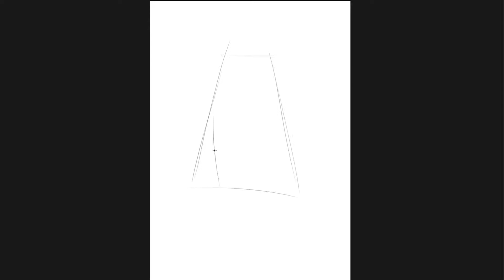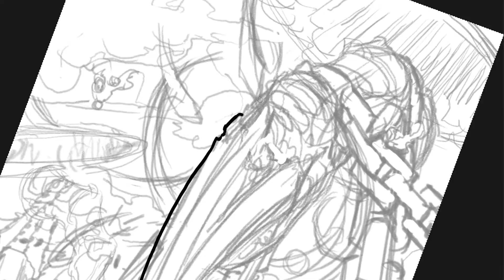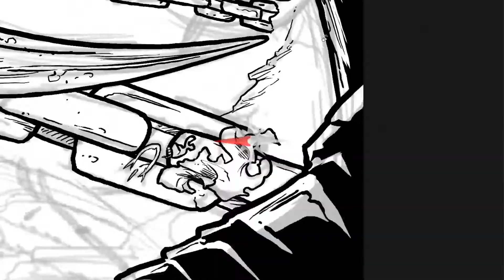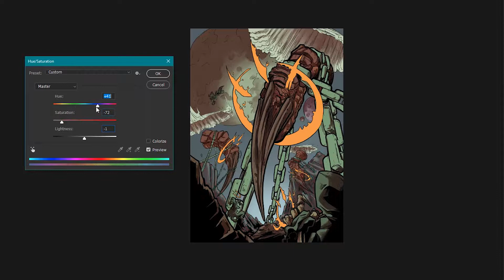Drawing the TALON of UDNARA | GATE WARS | Time Lapse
ABOUT THIS VIDEO:
My process of Penciling, Inking and Coloring another card from Gate Wars, Greater Remnant - Talon of Udnara.